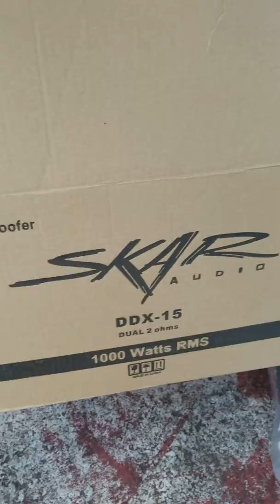One ddx skar 15 on a audiopipe 1500.1d Amp